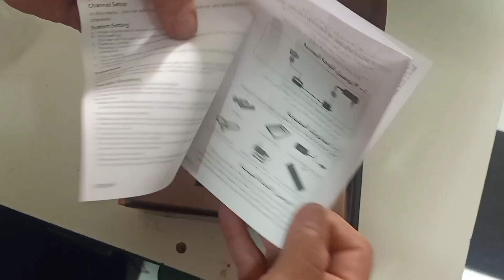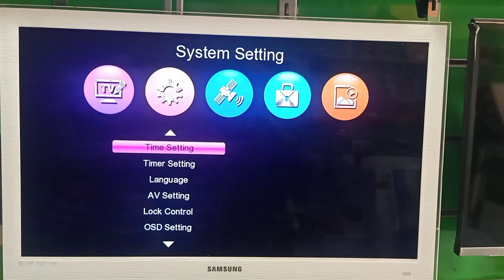أرخص رسيبتور في السوق المغربية revolution RG23 بمميزات رائعة.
أرخص رسيبتور في السوق بميزة wifi وyoutube ومميزات ٱخرى revolution مميزات رائعة الثمن في المتناول 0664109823